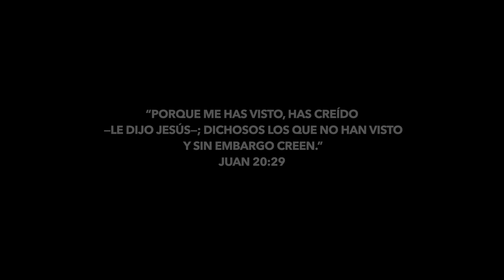Jaydan - Confío (Video Oficial) | ESTRENO 2020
Jaydan - "Confío" (Official Music Video) | Reggaeton Cristiano 2020